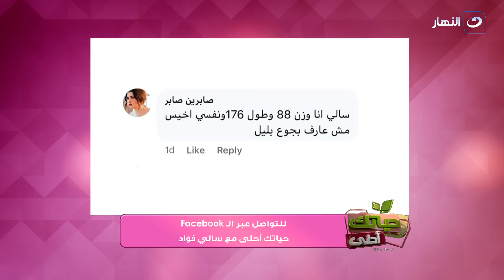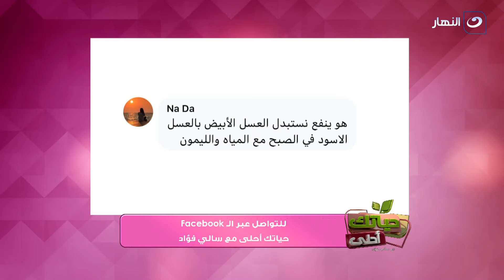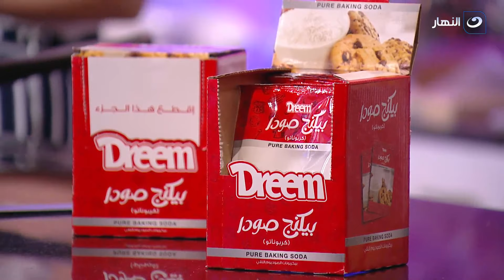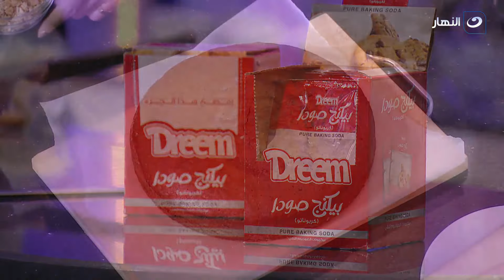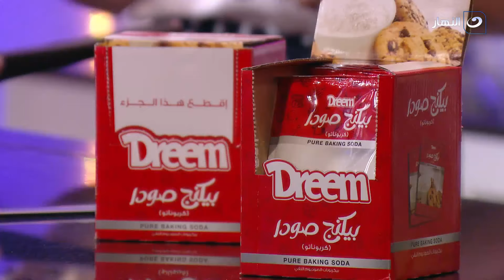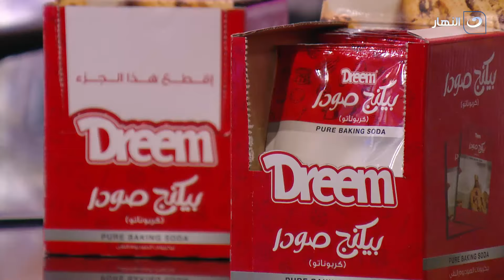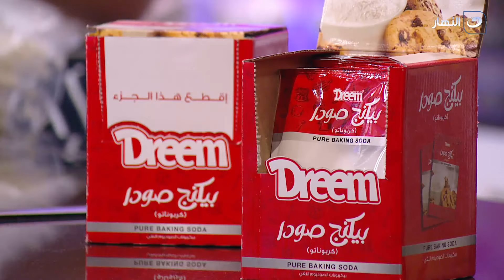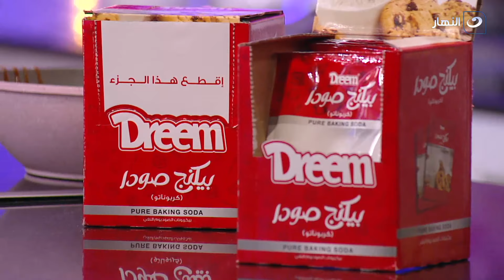حياتك أحلى مع سالي فؤاد | الأحد 10 أكتوبر2021 - إزاي نحمي نفسنا من الجوع في الشتا؟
حياتك أحلى مع سالي فؤاد - الأحد 10 أكتوبر2021 - الحلقة كاملة
تناقش سالى فؤاد فى الحلقة اليوم
إزاي نحمي نفسنا من الجوع في الشتاء؟